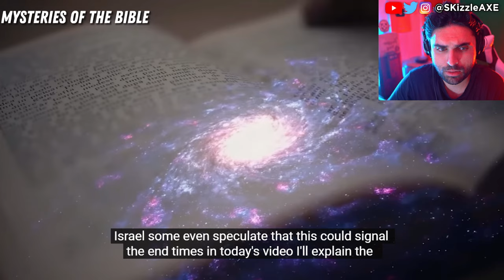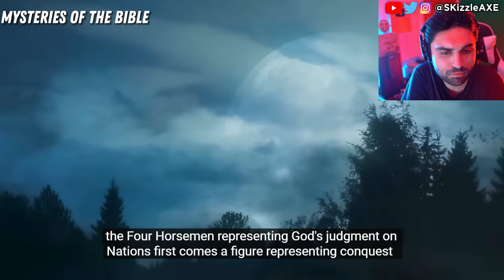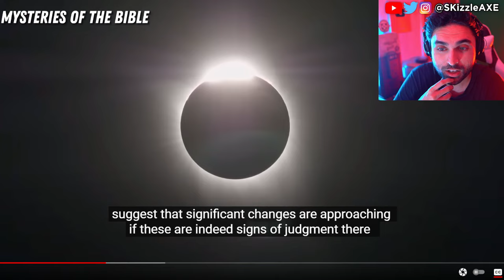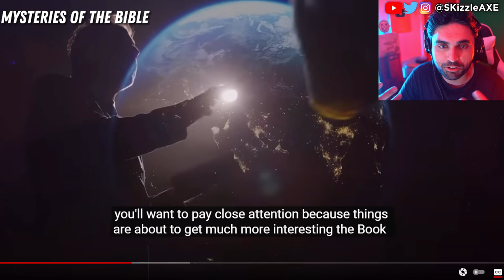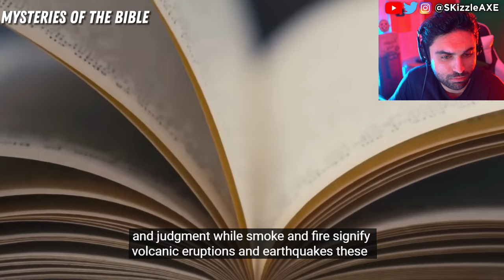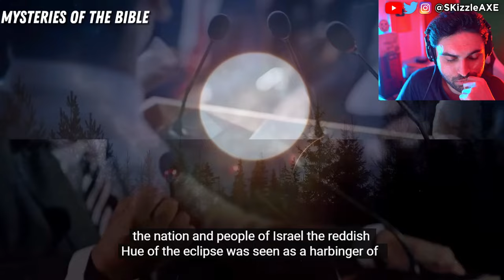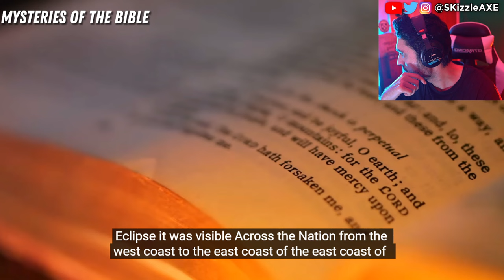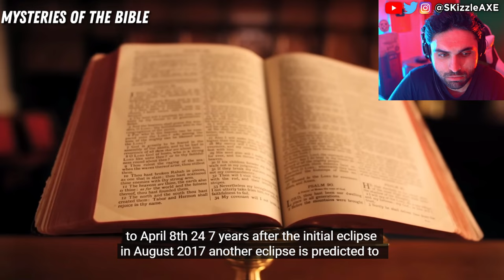👁 Bible on APRIL 8 SOLAR ECLIPSE causing MASS PANIC - (BIBLICAL PROPHECY)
What Will Happen in the Solar Eclipse on April 8, 2024 | Prophesy or Judgment for America
Join us as we delve into the significance of the upcoming solar eclipse on April 8, 2024. Will it be a moment of prophecy or judgment for America? In this video, we explore the celestial event's potential implications, its connections to biblical prophecy, and what it might signify for the future of the nation. Don't miss out on this intriguing discussion about the solar eclipse and its possible meanings for America. What Will Happen in the Solar Eclipse on April 8, 2024? Find out now!

A lot of people are curious as to what will happen with the Solar Eclipse April 8 2024.

SKizzle Reacts to UFO sightings, ghosts caught on camera, scary videos & creepy tikToks that will keep you up at night and change your reality.

Dr. Steven Greer "The Footage Wasn't Supposed to be Released.." (unseen) | UFO & Alien Tiktoks